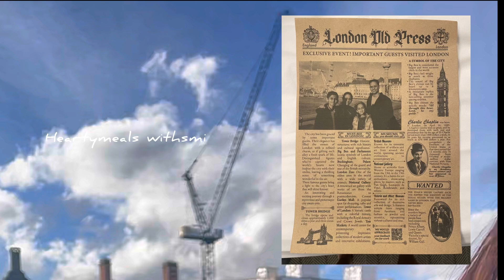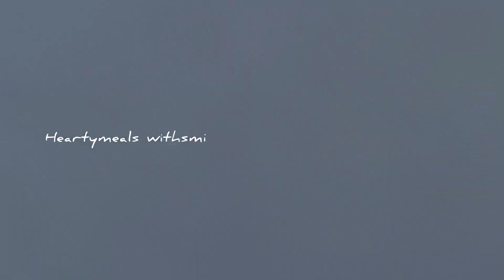Big Ben | London Eye Ride | Walking Tour In Westminster | Explore London